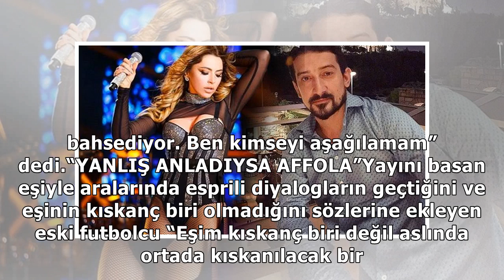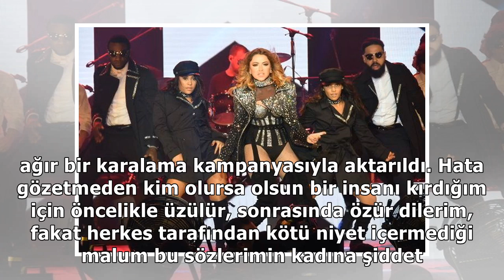Serhat Akın kendisine ‘Adamlıktan Uzaksın’ diyen Hadise’ye yanıt verdi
Twitch adlı platform üzerinden yaptığı paylaşımlarla haber olan eski futbolcu Serhat Akın, geride bı...